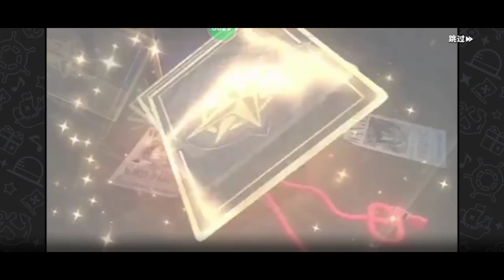Jeki Tangan mu! | GACHA SHANKS ONE PIECE FIGHTING PATH